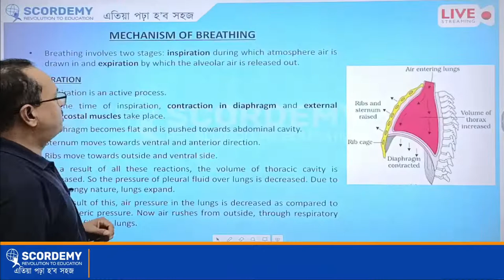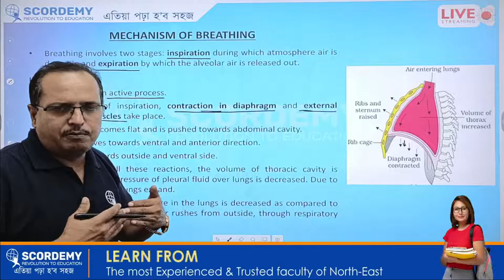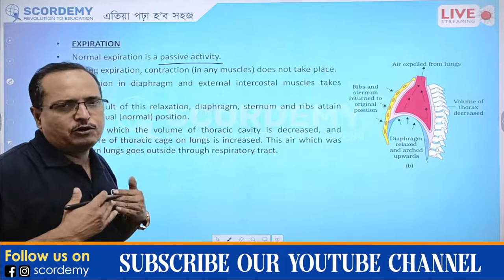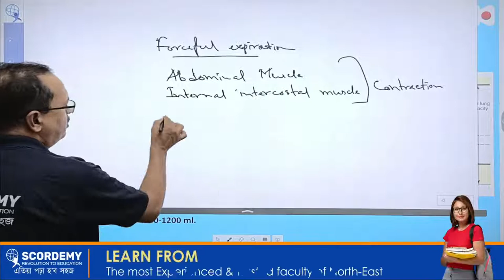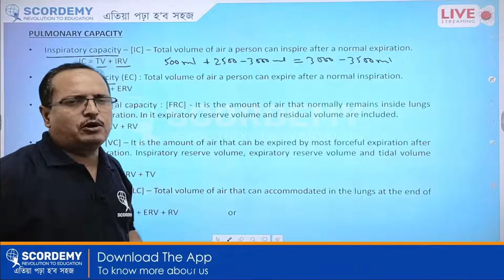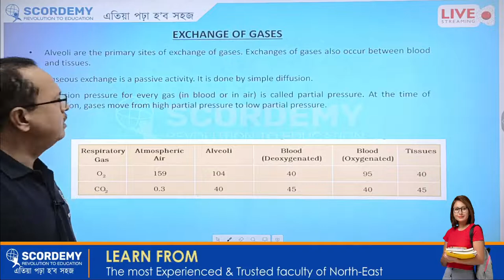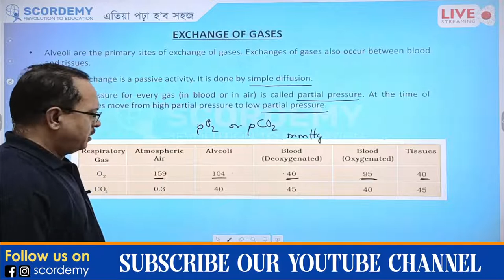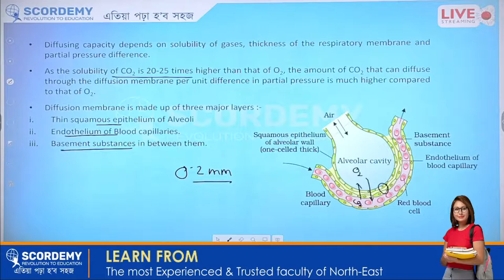Breathing and Gas exchange | NEET | By Ratul Sir | Scordemy